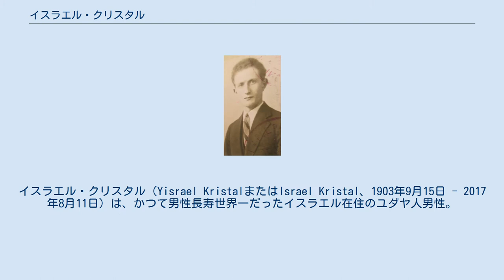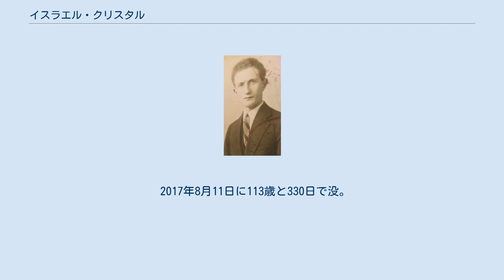イスラエル・クリスタル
イスラエル・クリスタル（Yisrael KristalまたはIsrael Kristal、1903年9月15日 - 2017年8月11日）は、かつて男性長寿世界一だったイスラエル在住のユダヤ人男性。
女性も含めてイスラエル史上最高齢の人物であり、1903年生まれの男性としては最後の生き残りでもあった。
 1931年、28歳のときのクリスタル 1903年9月15日、ポーランドのジャルヌフ近郊で生まれる。
1910年代初頭に両親が相次いで死去。
1939年より菓子製造所で働く。
1943年にアウシュヴィッツ＝ビルケナウ強制収容所に収容され、2人の子供や妻ら一家全員を失い、1人だけ生き残った。
1945年に同収容所が解放された際、彼の体重は37kgまで減っていたという。
1950年に2人目の妻と共にイスラエルのハイファに移住。
以後、再び菓子職人として生計を立てた。
 2014年頃から、「ホロコーストから生還した世界最高齢の人物」としてメディアに取り上げられるようになった。
 2016年1月19日に世界最高齢男性であった小出保太郎が亡くなったことにより、ギネス世界記録はクリスタルを世界最高齢の男性として認定するための調査を開始。
同年3月11日にギネス世界記録はクリスタルを世界最高齢男性として認定した。
 2017年8月11日に113歳と330日で没。
生前、彼はホロコーストの体験を人前で話すことは滅多になかったという。